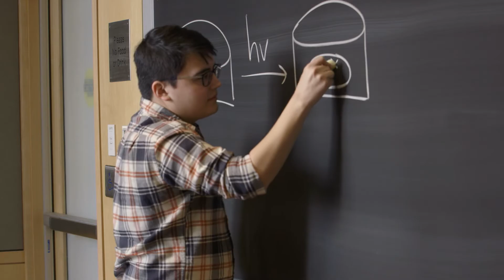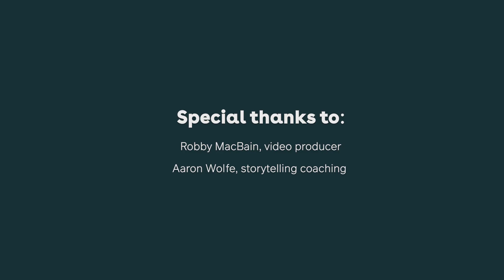Gerardo: Struggling with Self-Doubt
When he first started graduate school at MIT, Gerardo was excited and felt comfortable about his academics. Eventually, however, certain events made him start to question whether he belonged and if he could succeed academically. A conversation with his professor helped Gerardo realize that he’s not as alone as he thinks. This started his journey of self-love. Rather than thinking of himself as incompetent, he’s realized that he brings a different perspective and can use this time as a student to learn and grow rather than compare himself with others.